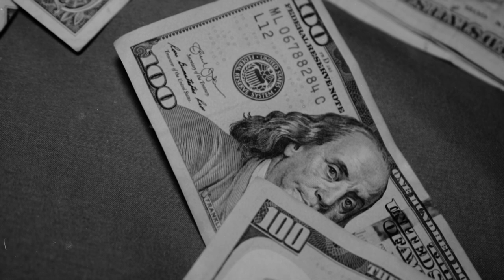BroGod "Devil Dance" Feat. Bellagio Ellavicci x Dan Moody Prod. Deem0 [Official Music Video]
BroGod "Devil Dance" Feat Bellagio Ellavicci x Dan Moody
Prod Deem0
Videographer- @ezrugonzalez
Also Make Sure To Stop By Website For More Updates, Merch, & New Music